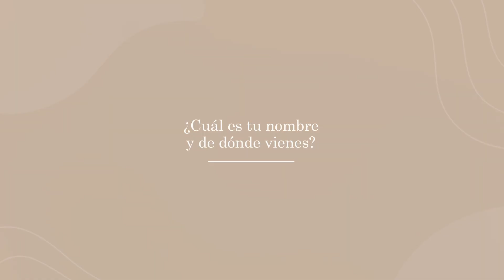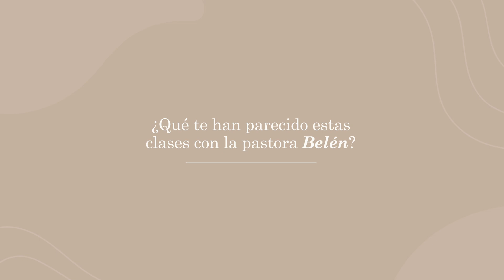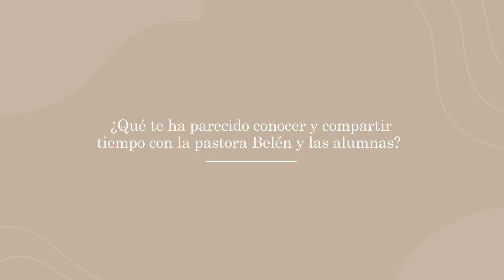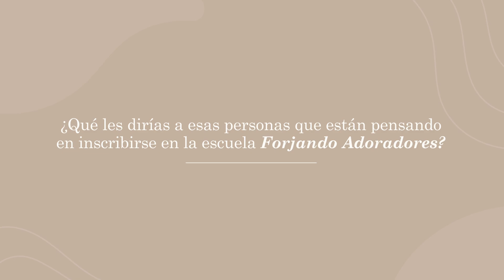Forjando Adoradores Testimonios - Belen Losa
Se parte de este movimiento profetico que esta abarcando a muchas naciones de la tierra.
Sientes la pasion, entonces toma el compromiso y ven a prepararte.
Estas clases se adaptan a tu nivel y a tu ritmo de aprendizaje.
Clases online de una hora semanal. Es un intensivo de 3 meses impartido por la pastora Belen losa.

En cada una de las clases se trabajara la parte tecnica vocal, y la parte espiritual.